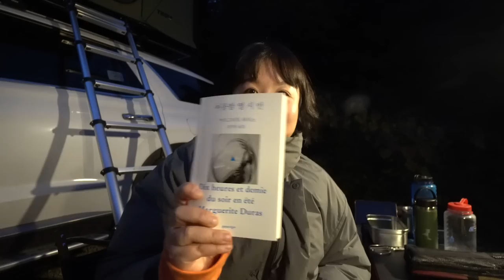루프탑 텐트 가을 사용, 아직은 괜찮은데요? 😊 툴레 베이슨 루프탑 , 내 숲 속 트리 하우스 🪴 ㅣ 닭볶음탕, 캠핑요리, 은이골 캠핑장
이번에 용인에 일이 있어서 방문한김에,
당일 예약하고 캠핑도 하고 왔어요! ㅎㅎ
⛺️ 용인 은이골 가족 캠핑장

차에 기본적인 짐들이 항상 있어서 이럴 땐 편하네요.
그치만  겨울 셋팅 바꿀겸 이번에 아주 싹 다 뺐습니다. ㅋㅋ

이번 캠핑은 루프탑 사용을 했는데, 다들 아시죠?
저 지금 툴레 크리에이터 활동중이랍니다 ㅎ

추워지면 사용못할 것 같았는데,
11월 중순까지는 괜찮지 않을까하는데,
겨울엔 제 장비로는 힘들 것 같아요 ㅎ

쌀쌀해지는 날씨 따뜻한 닭볶음탕은 진짜 맛있고요.
새로 산 샌드위치 팬도 아주 좋았고요.
커피 한 잔, 계곡 물 소리 등 조용히 , 아담하게 잘 놀다왔습니당.

여러분 모두 감기 조심하세용..💛
저는 콧물이 찔끔 나네요 ㅋㅋㅋ
ㅎ ㅏ ㅎ ㅏ ㅎ ㅏ

모두 모두 즐거운 주말 보내요 😊

⛺️ 사용 장비
- 윈드 스크린 : 이노타 윈드스크린
- 테이블 : 카즈미
- 의자 : 네이쳐하이크
- 서브 테이블 : 헬리녹스
- 시에라 컵 : 600ml
- 주전자 : 데카트론
(쿠팡 링크 접속 24시간 내 구매 시, 수수료를 받습니다.
최저가가 아니니 참고용으로만 보세요)